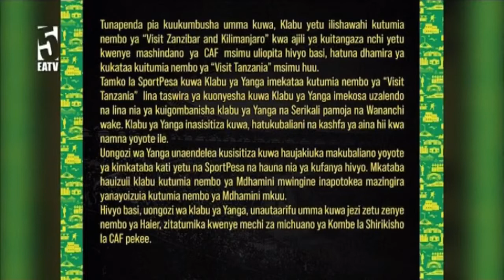Sakata la jezi lachukua sura mpya | Mdhamini Mkuu atoa tamko mpya